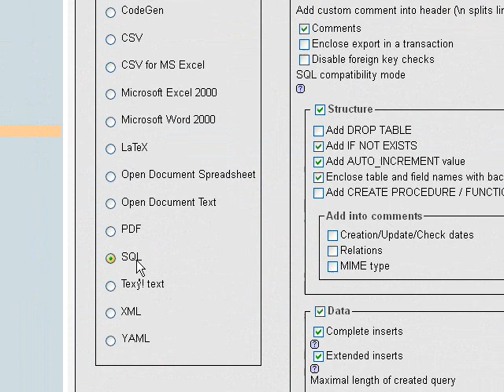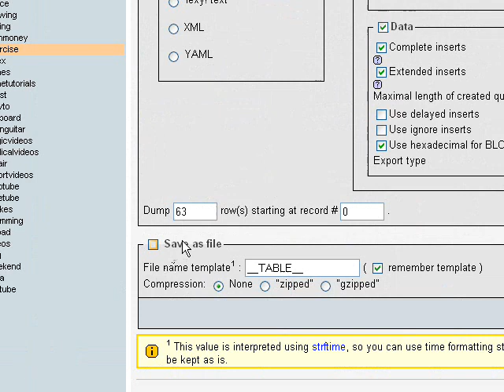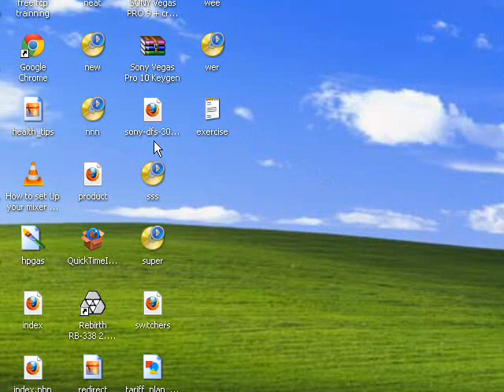How to Export a Table - MySQL PhpMyAdmin Tutorial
Learn how to export a table from PhpMyAdmin. Free online photo editor